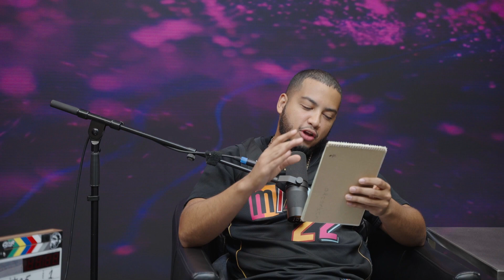TOP 5 Movie Podcast : Unveiling Christopher Nolan's Top 5 Movies | Master of Mind-Bending Cinema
Welcome to the Top 5 Movie Podcast, where we delve into the masterful world of cinema . In today's episode, we are thrilled to unveil Christopher Nolan's top 5 movies, as we dive into the mind of this visionary director known for his mind-bending narratives and gripping storytelling. Whether you're a die-hard Christopher Nolan fan, a movie enthusiast, or simply someone who appreciates the art of filmmaking, this episode is sure to be an exciting and thought-provoking journey. Join us as we debate, discuss, and celebrate the genius of Christopher Nolan and his contribution to the world of cinema.

Christopher Nolan is known for his mind-bending storytelling, intricate narratives, and visually stunning films. Join us as we analyze and debate the masterpieces that have defined his illustrious career. From mind-bending concepts to heart-stopping action, we discuss it all.

Our 'Top 5 Christopher Nolan Movies' list is a result of extensive analysis, appreciation for storytelling, and our admiration for Nolan's contributions to the world of cinema. We invite you to join the conversation by sharing your own rankings and thoughts in the comments section below.